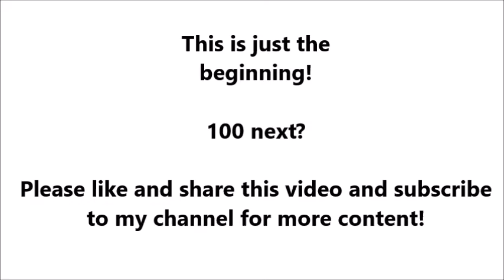50 subs special! On to 100? (sorry for similar thumbnail)